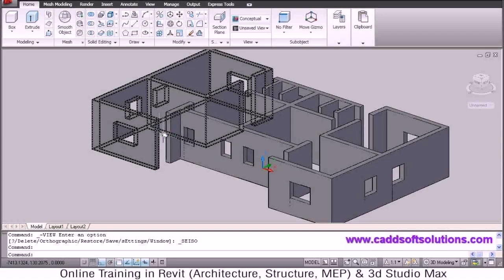Small House Floor Plans In Pakistan (see description) (see description)